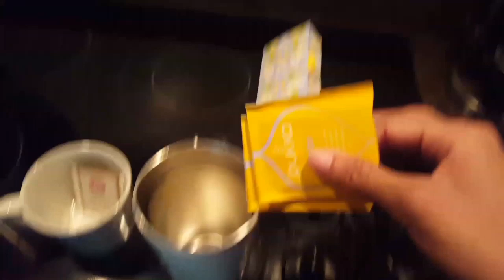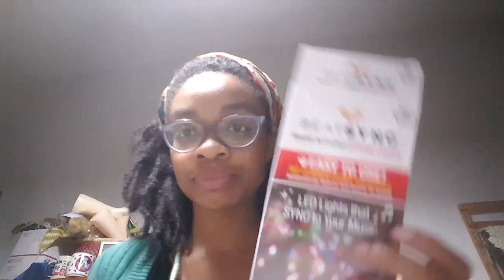This Quirky Little Vlogmas: Day 2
Find me:
@nadiratani on Instagram & Ravelry

I’m Caleisha! I record a weekly making centered podcast called The Quirky Monday Craftcast (although it won’t be weekly during vlogmas).

All music from youtube creator studio.